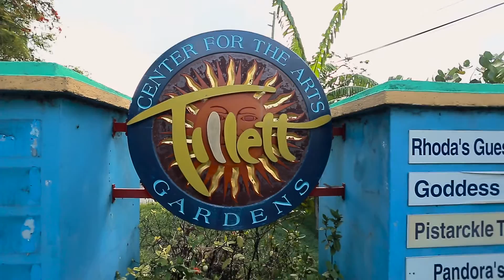United States of Arts: U.S. Virgin Islands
In collaboration with Virgin Islands Council on the Arts, the National Endowment for the Arts looks at the arts and culture of the Virgin Islands.

Developed as part of the National Endowment for the Arts 50th Anniversary United States of Arts: Tell Us Your Art Story series.